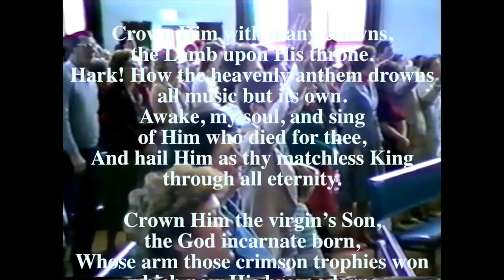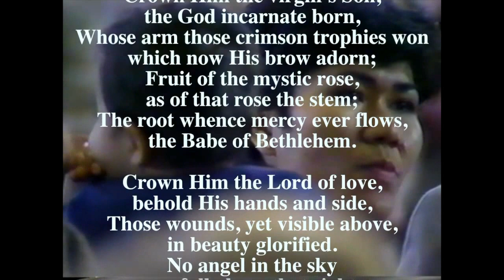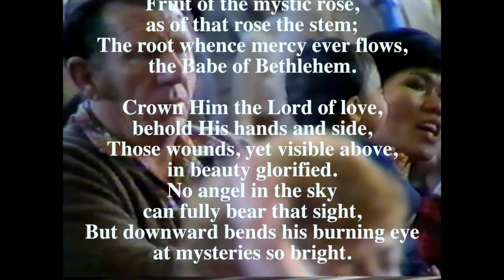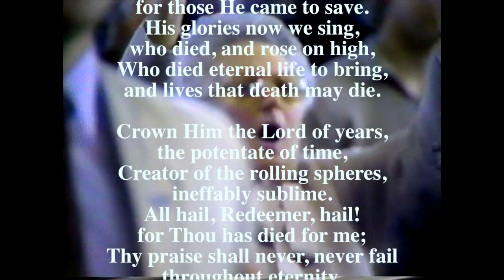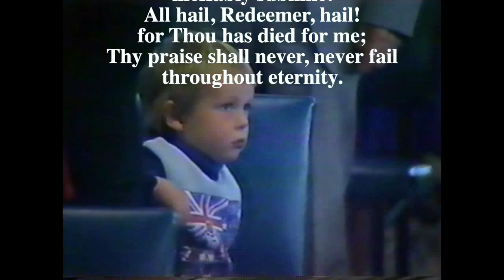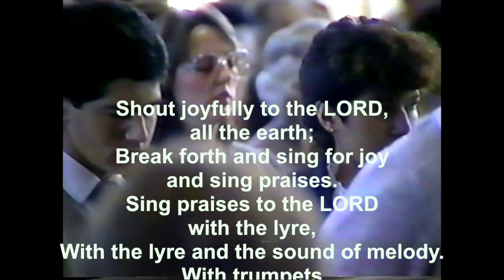Crown Him With many Crowns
One of the great Hymns of the Church……..The song was originally penned in 1851 by Matthew Bridges (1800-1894). Bridges wrote six stanzas, based upon Revelations 19:12, “...and on His head were many crowns.”

Godfrey Thring (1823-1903) was a devout Anglican clergyman who was concerned that this popular hymn was allowing Catholic theology to be sung by protestant congregations. And so he wrote six new verses.